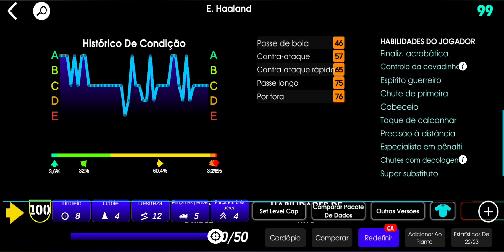MELHOR TREINO E MELHOR FICHA PARA NOVO HAALAND COMPLETO NO EFOOTBALL 23 MOBILE